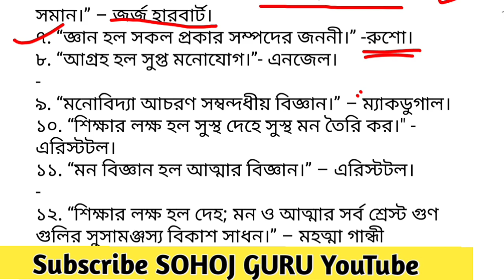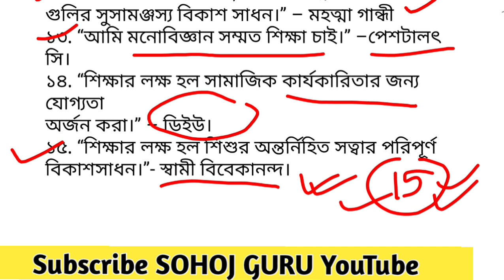Assam TET/CTET important concept child development and pedagogy | 100% common previous year question